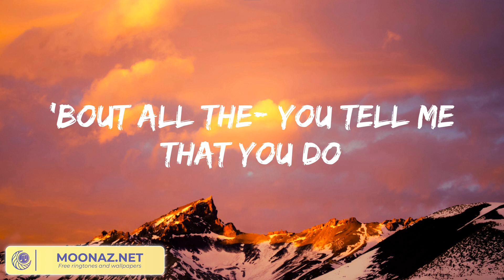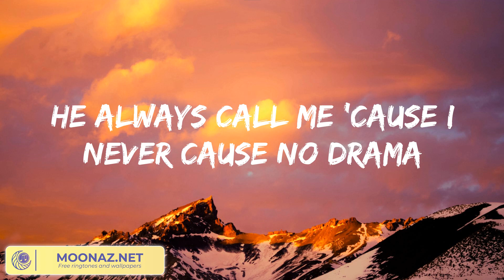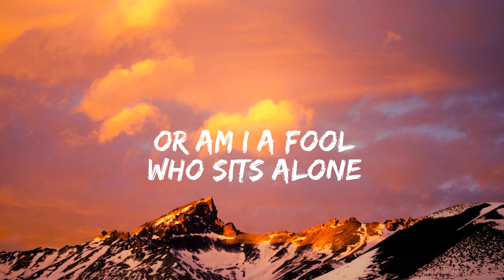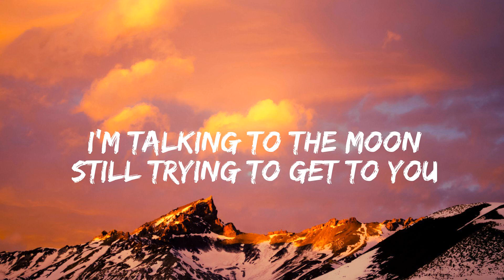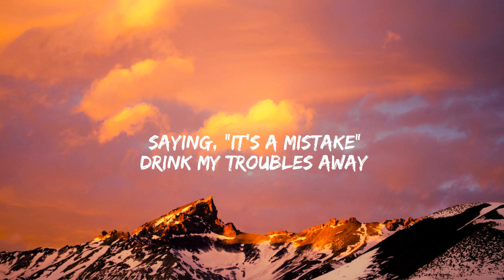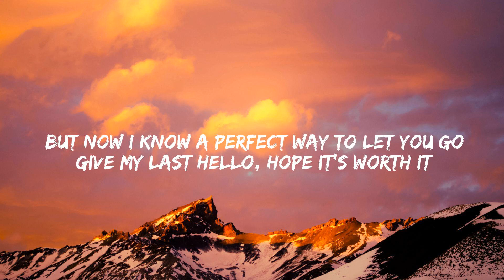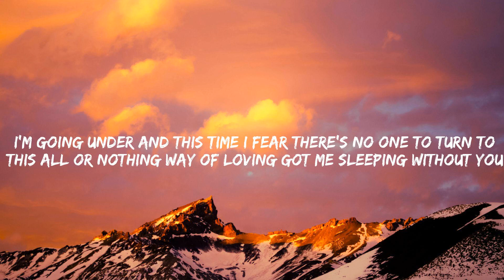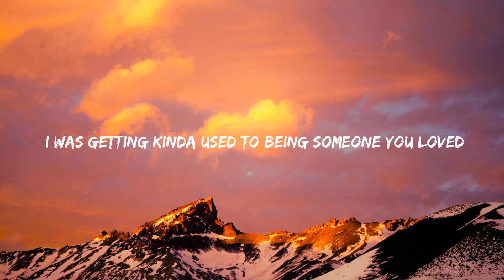Sam Smith Unholy (Lyrics) Talking to the Moon Bruno Mars, Jamie Miller